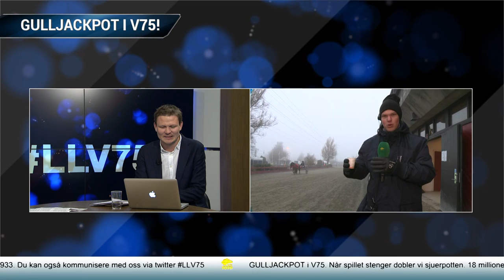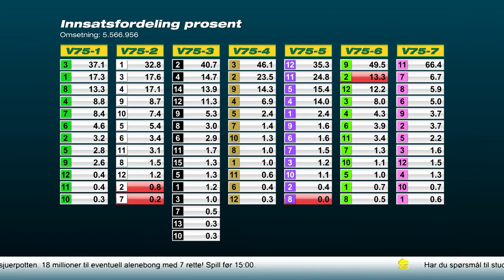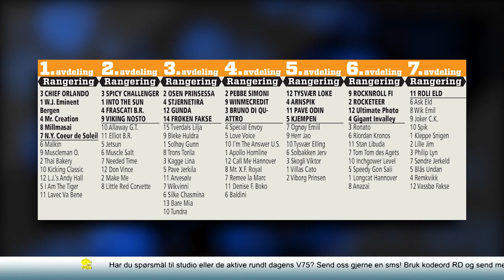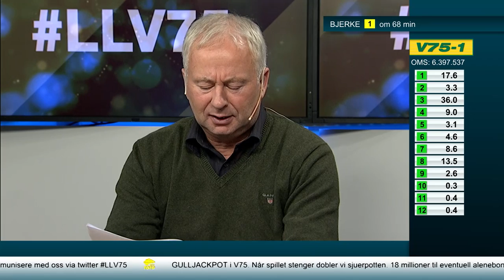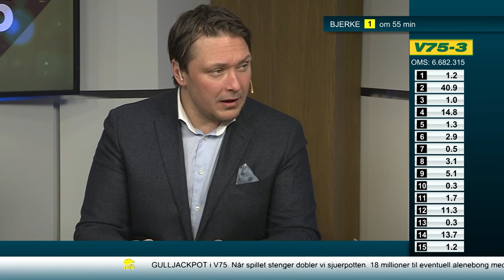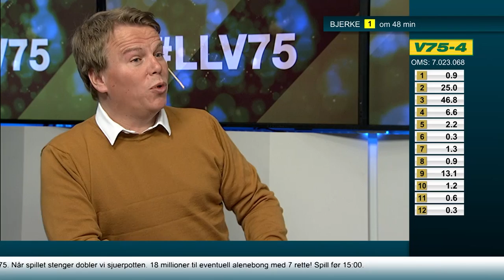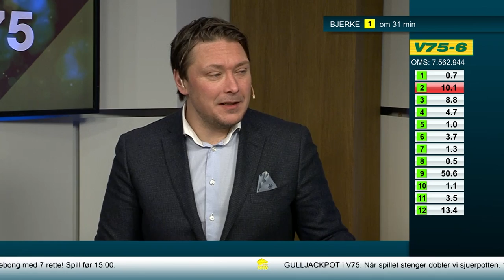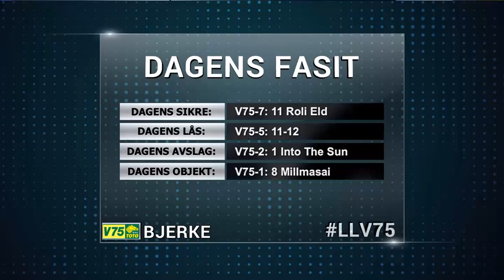LiveLørdag V75 17. desember 2016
Ukens gjest: Dagfinn Aarum